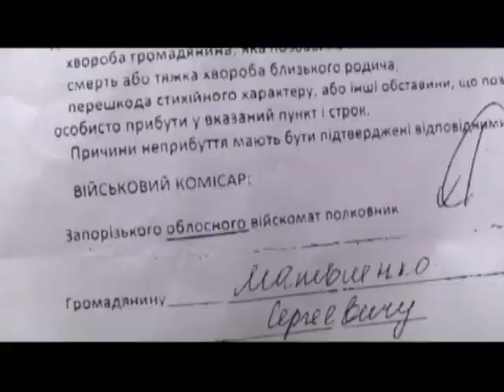В Запорожье рассылают фальшивые повестки в военкомат - Чрезвычайные новости, 01.04